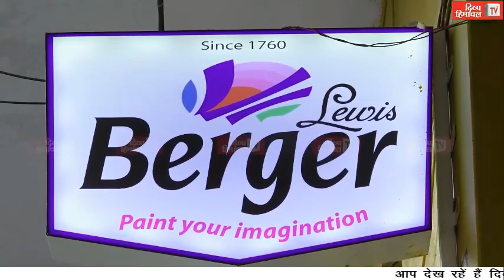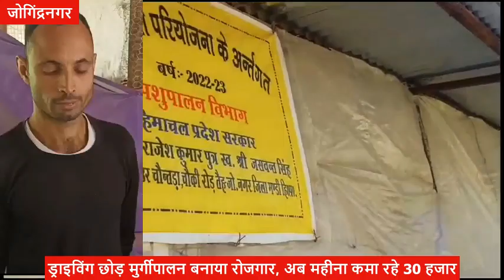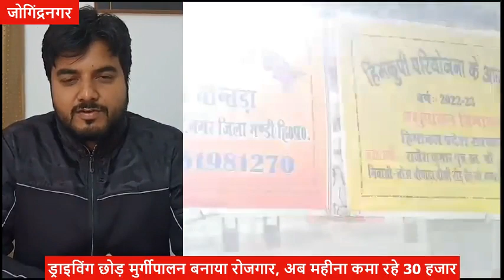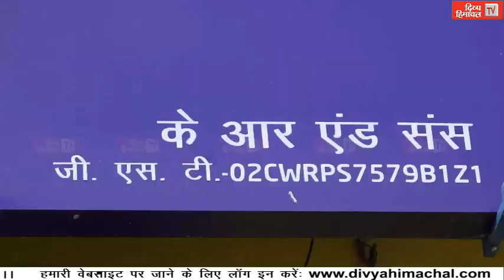ड्राइविंग छोड़ मुर्गीपालन बनाया रोजगार, अब महीना कमा रहे 30 हजार